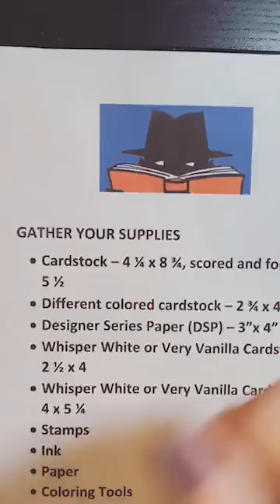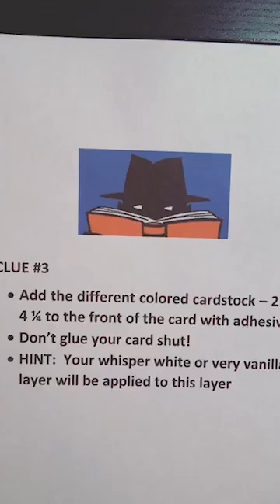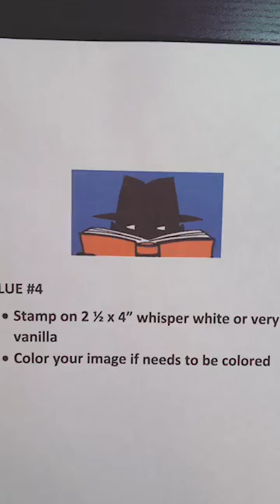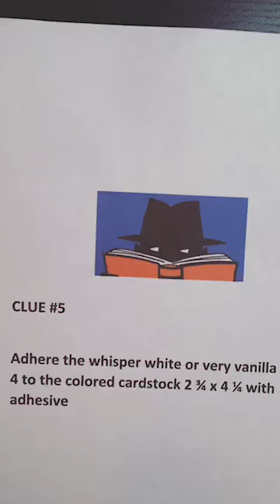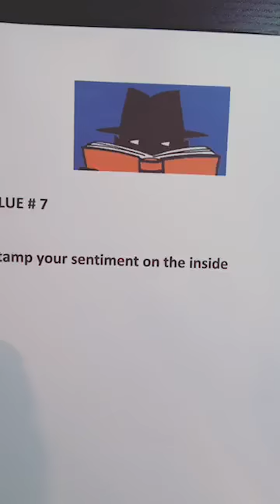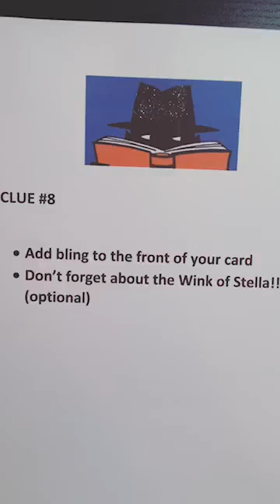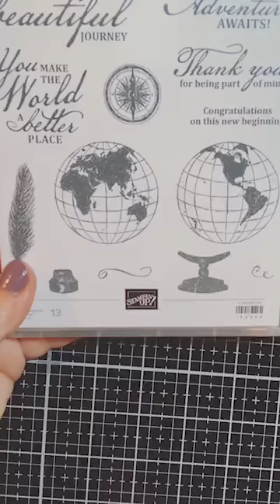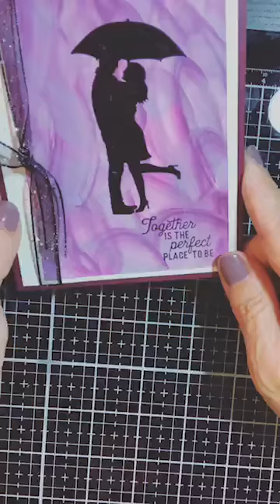Facebook Live 6 28 (Replay) Mystery Stamping Class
Mystery Stamping Class - Facebook Live 6-28